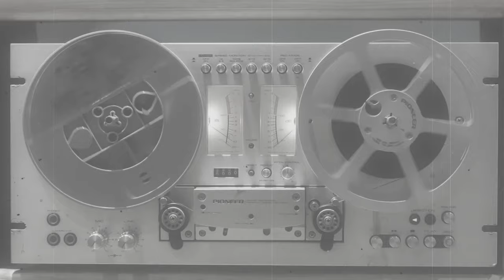Whisky and soda - Roberto Delgado - srimulat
Musik instrumen pembuka acara srimulat
Whisky and soda - Roberto Delgado

BUAT PEMIRSA...
KIRA-KIRA LAGU APA LAGI NIH BUAT NOSTALGIA MASA LALU ..  😊😁

SILAKAN KETIK JUDUL LAGU DAN PENYANYI YANG INGIN PEMIRSA NIKMATI DI KOLOM KOMENTAR ...

TERIMA KASIH .